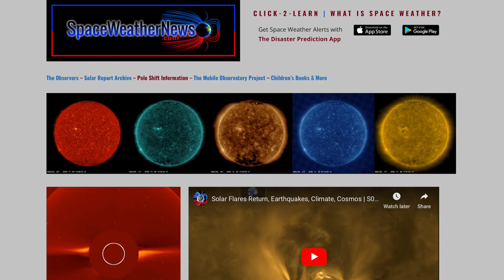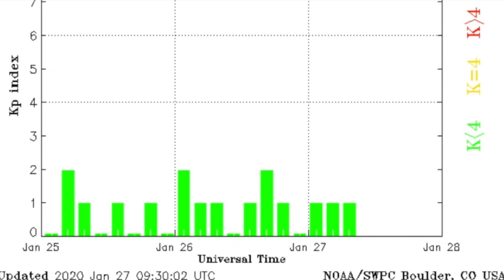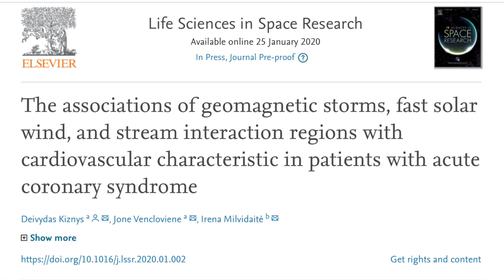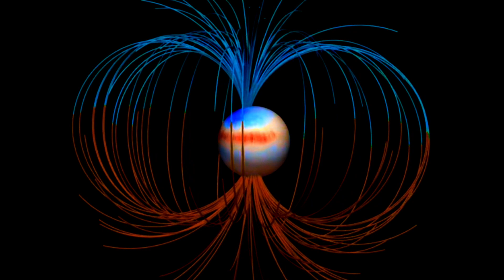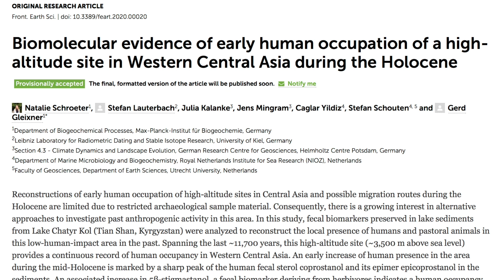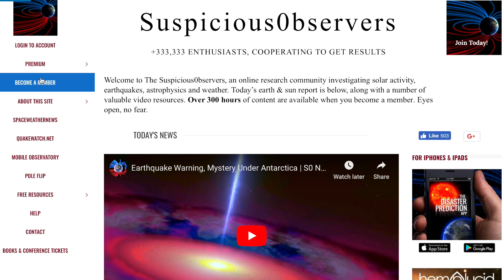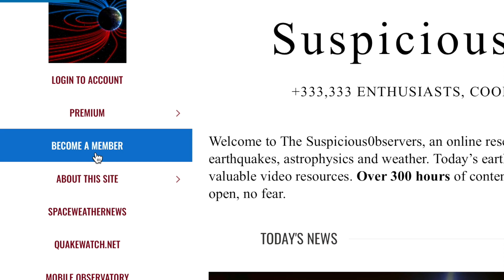Sun-Heart Effect, Quakes, Severe Storms, Magnetic Field | S0 News Jan.27.2020